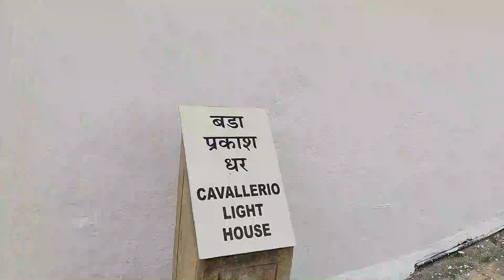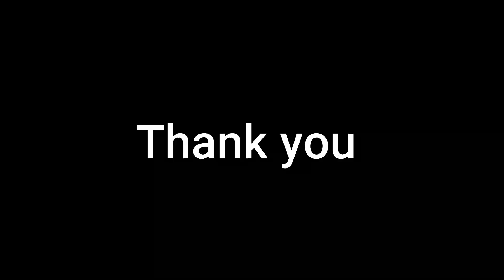DIU FORT TOUR WITH FUNNY GUIDE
Hi Friends,

Diu fort tour
funny guide
Diu places to visit

________________________Personal information_______________________